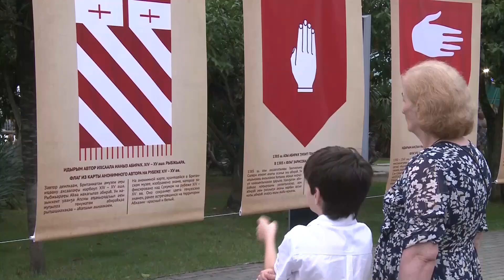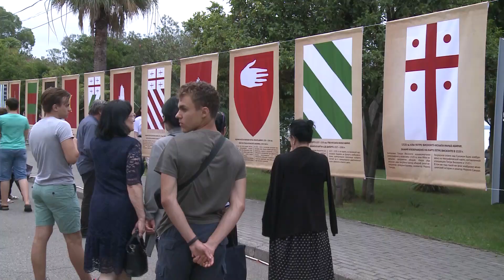День флага на набережной (РУС) 24 07 19 HD